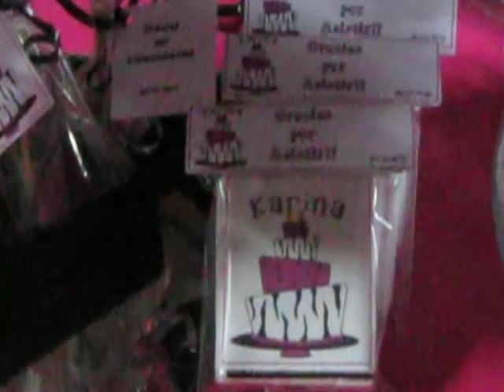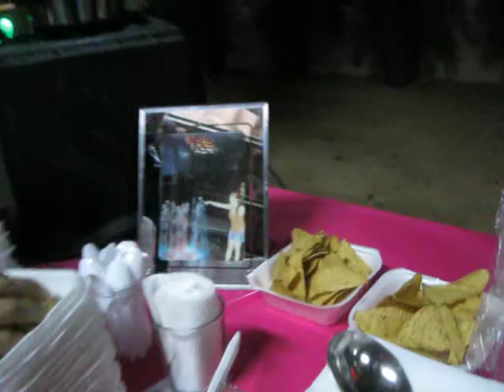Cumple Karina Caro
El más minimo detalle todo genial...